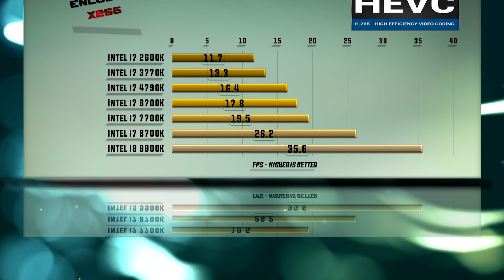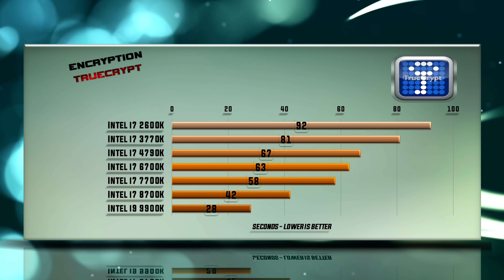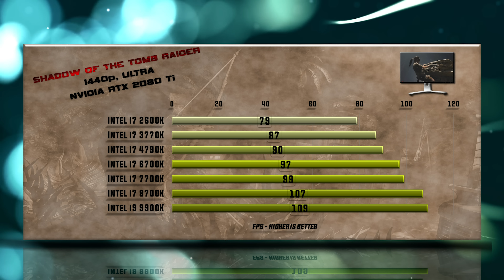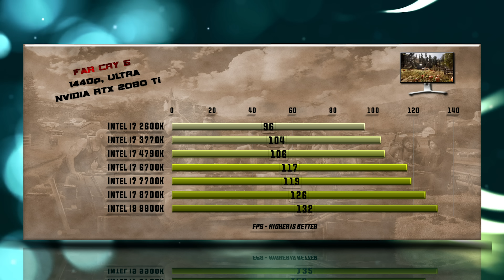9900K vs 8700K vs 7700K vs 6700K vs 4790K vs 3770K vs 2600K BENCHMARKS | 13 Tests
Intel i9 9900K vs i7 8700K vs i7 7700K vs i7 6700K vs i7 4790K vs i7 3770K vs i7 2600K - BENCHMARKS / GAMING TESTS REVIEW AND COMPARISON

CHANNEL MAIN TEST RIG setup as following:
ASUS ROG Maximus IX Formula purchase link: ▶ no link right nowfA5e